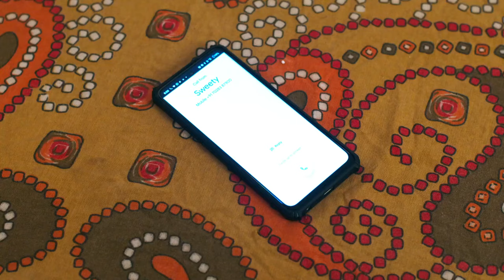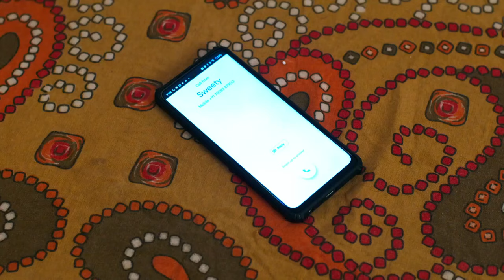Mohini ने लाल साड़ी को काली साड़ी में बदला | Tikuli - Suhagin Ya Abhagin | Week In shorts | Zee Ganga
👗 Mohini mysteriously changes her red saree into a black one! What is the meaning behind this transformation?

Show Name : Tikuli - Suhagin Ya Abhagin

Star Cast :  Shruti Priya, Nisha Jha, Pravin Upadhyay, Anusha Sharma

Meenakshi decides to break the curse of her spirit when she gets a chance to replace a newlywed bride and prove herself to be a good daughter-in-law, but more challenges come her way.